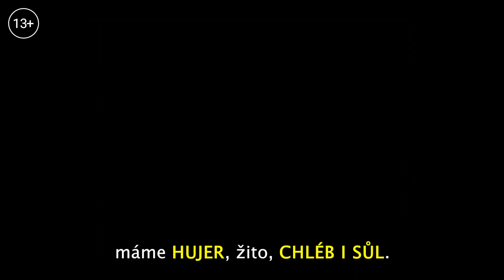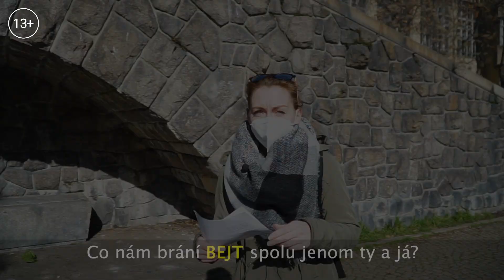Урок 72. Разговорный чешский I О чем поют Kabát и Chinaski. Разбираем тексты чешских песен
Знаете ли вы, о чем поют чешские исполнители?

Если нет, не беда! Ответ вы найдете в новом выпуске Разговорного чешского.

Клара отобрала для вас 2 песни знаменитых чешских групп Kabát и Chinaski.
На уроке вы узнаете, о чем поют эти исполнители, и изучите новые полезные фразы на чешском языке.

Песни, которые мы рассмотрели в выпуске:
НЕ ТЕРЯЙТЕ ВРЕМЯ ЗРЯ! ИЗУЧАЙТЕ ЧЕШСКИЙ ЯЗЫК С НАШИМ ДИСТАНЦИОННЫМ КУРСОМ

Наши базовые видео-уроки

Медицинская страховка для студентов в Чехии: какие виды бывают и чем они отличаются